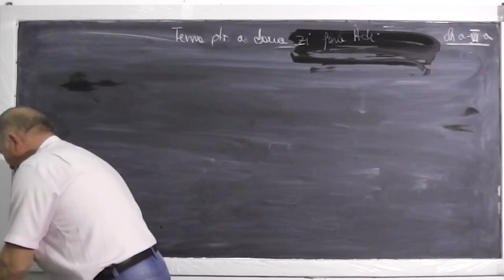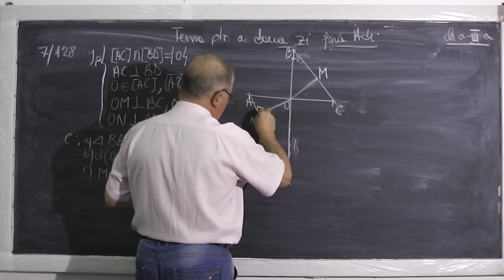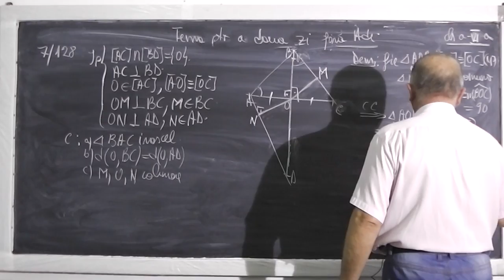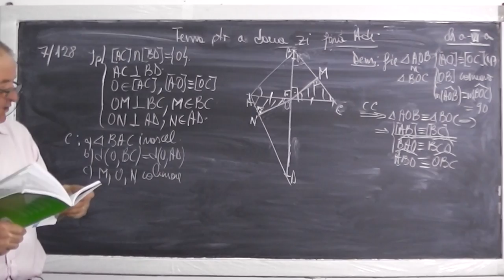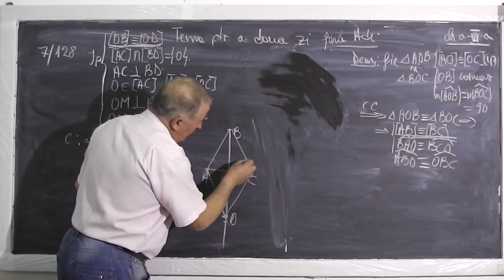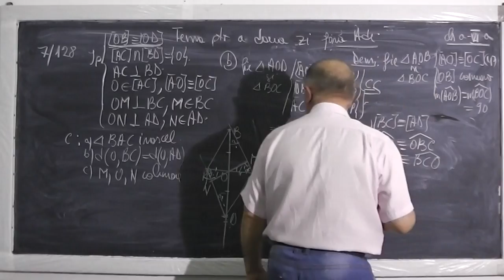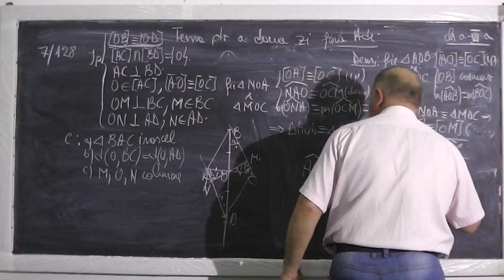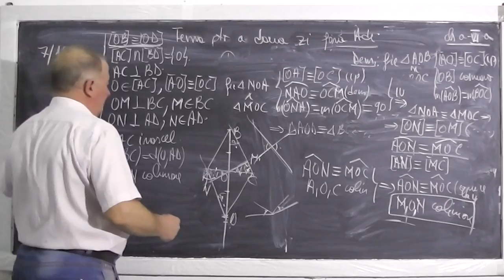Lectia 414 - Congruenta triunghiurilor Paralelism Perpendicularitate - Tema la geometrie - Clasa 6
- In aceasta lectie de matematica rezolvam diferite probleme de geometrie plana din manualul de clasa a VI-a reprezentand tema pentru acasa. Vom aborda probleme de congruenta a triunghiurilor, paralelism, perpendicularitate. Incepem cu problema 7 de la pagina 128. Daca lectia va este utila, as aprecia un Share sau Like